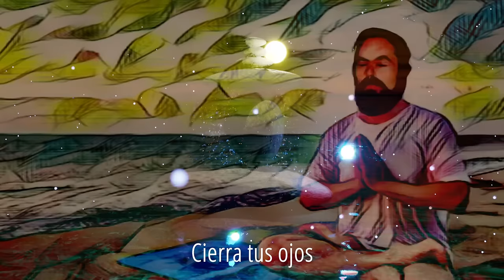Meditación Vipassana Inspirada en Jacobo Grinberg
En esta meditación guiada profundizaremos en la auto-observación, una meditación vipasana similar a lo que Jacobo Grinberg mencionaba, para dejar fluir el universo en nosotros mismos.